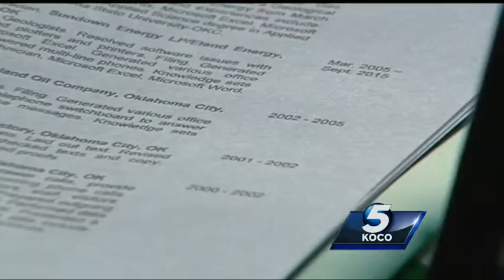Oil crisis leaving laid-off Oklahomans without job prospects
The oil crisis is leaving some Oklahomans with little hope after being laid off from their jobs. Now, those workers are looking for employment in a industry where jobs simply don't exist.